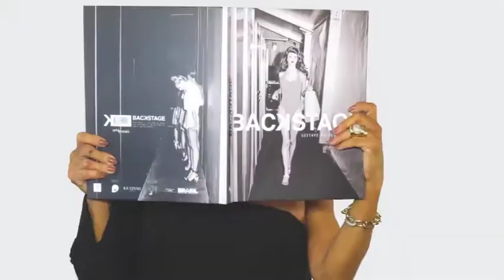BICHOMANIA BRAVECTO 23/12/18